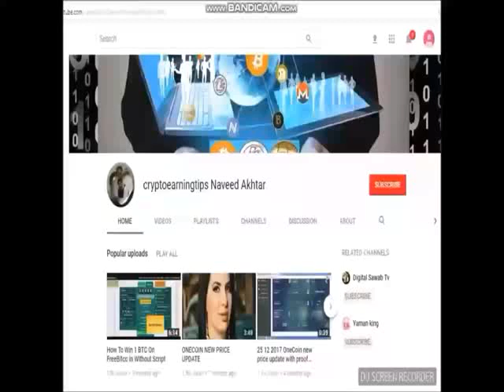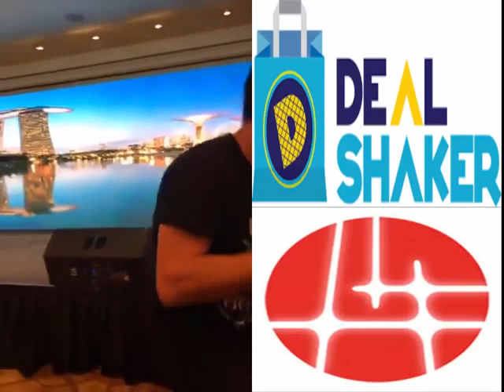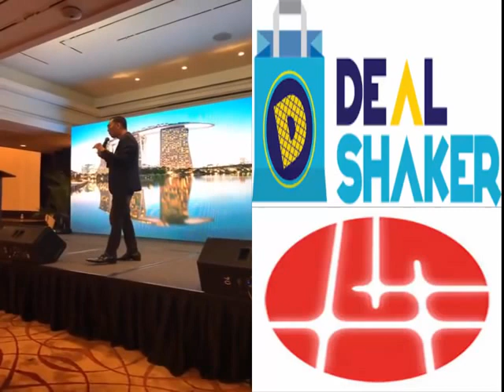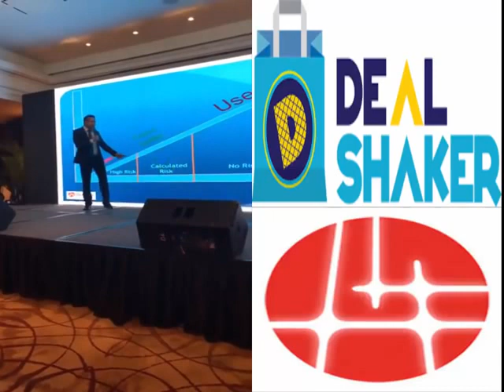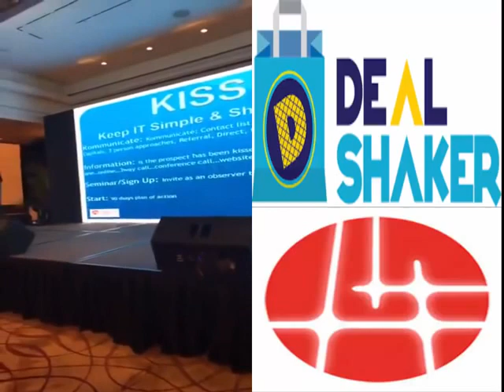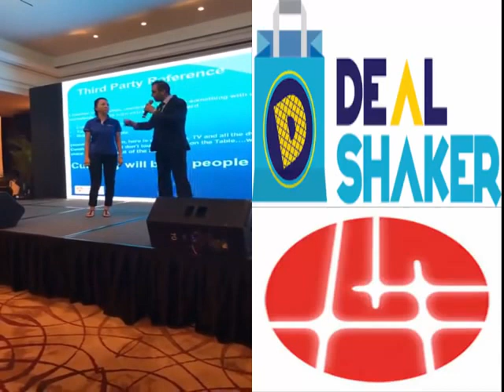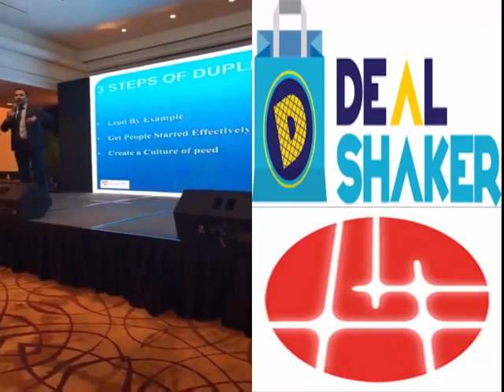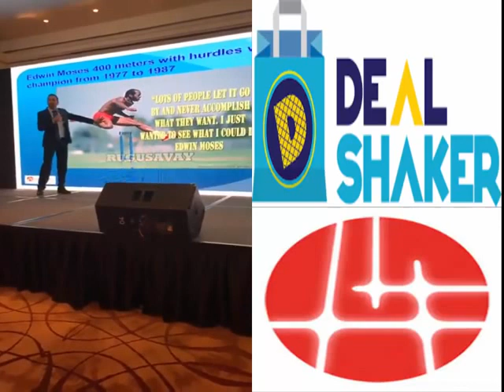WAOO DealShaker Expo Been Amazing In Singapore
freedoge hourly claim app APK File

Singapore DealShaker Expo# been amazing on 01 Sep 2018
people bought properties and Cars with ONE